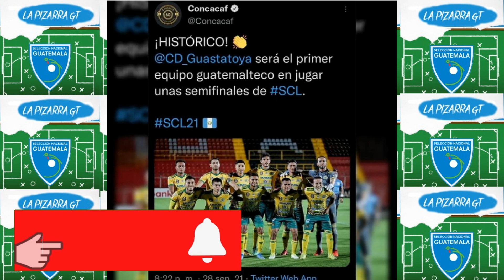🤯GUASTATOYA A SEMIFINALES || HISTORIA PARA GUATEMALA 🚨